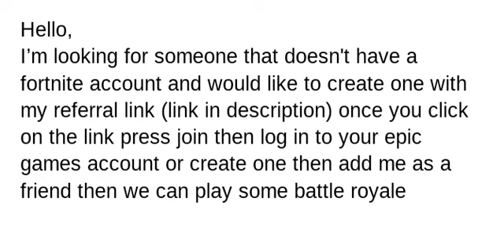Fortnite refer a friend